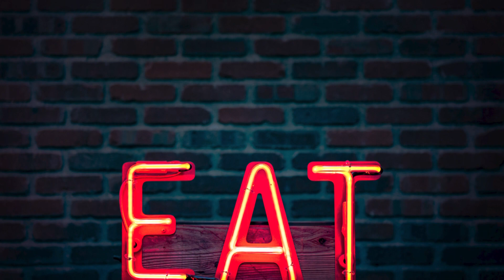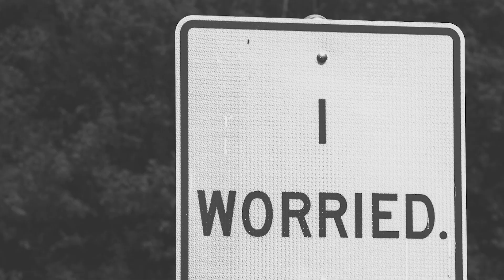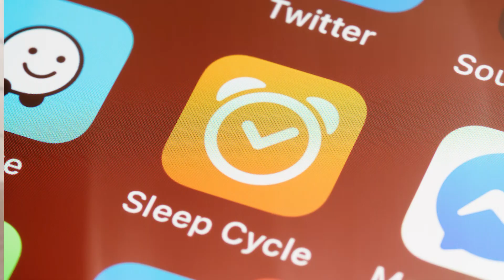Insomnia - Penyebab, Dampak & Cara Mengatasinya (Good Life)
Pasti banyak dari kamu yang mengawali awal pekan dengan kurang bugar,kurang fokus,serta kurang produktif karena mengidap insomnia.
Insomnia atau masalah sulit tidur ini, tentunya bisa membuat kualitas hidup penderitanya berkurang. Makanya, penting bagi kita untuk tau penyebab, dampak bagi kesehatan tubuh dan mental, serta cara mencegah dan mengatasinya.